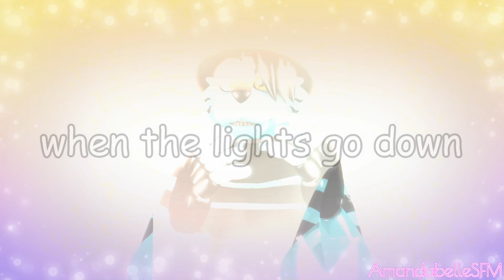Right here | Animation Meme (Birthday Gift for @ζ͜͡Reyes)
Happy Birthday to my friend Reyes! thank you for being here for me, your a really great friend. you'll be always here for me when I'm sad or upset. and you've been close to me as close friends, and I'm glad! so happy birthday my dude! hope you like it! x3 💜 DAMMIT I forgot to add "animation" by me, not original. I'M SO SORRY

✔ my Channels ✔
🌸 Programs I used 🌸
Source Filmmaker
Wondershare Filmora X

► Any Hateful, spam, or negative comments will be removed!

► if you don't like it, there's no need to criticize about it and leave the channel. I just make animation content just for fun!

2021